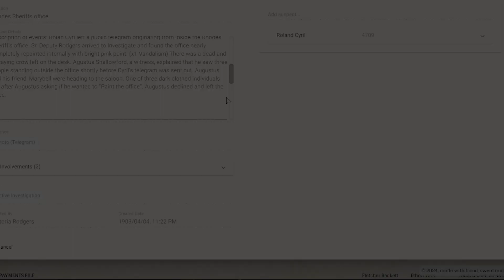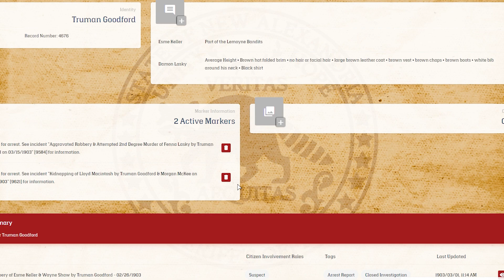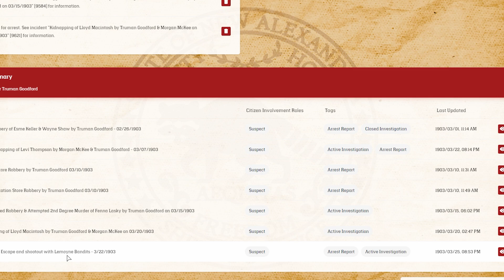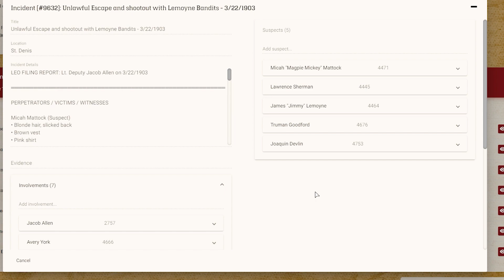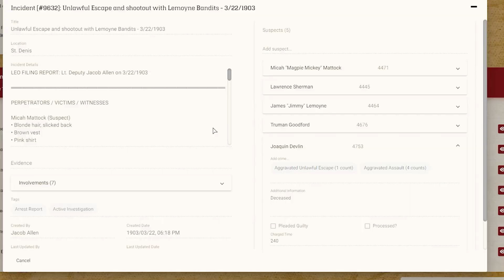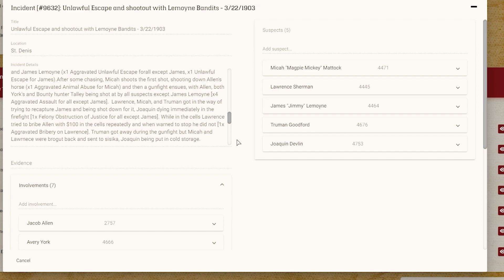Fenna's Deputy Evaluation - Standoff with Truman Goodford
Fenna comes face to face with the man who took her ability to drink away
THE BASTARD